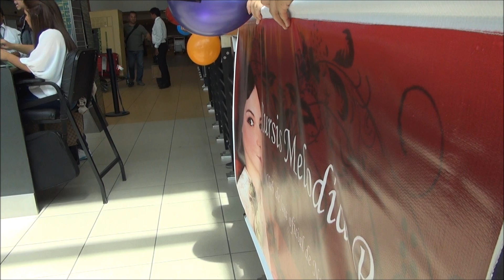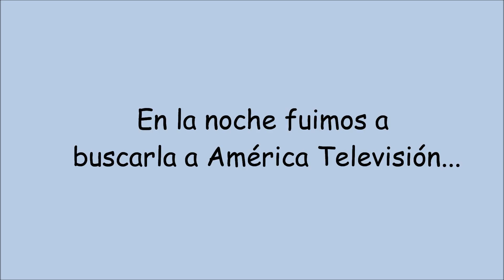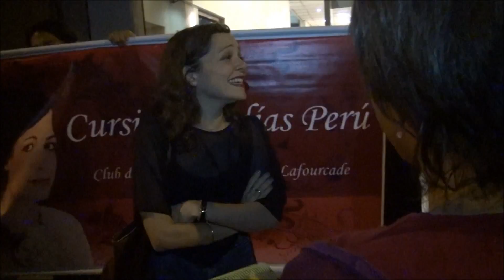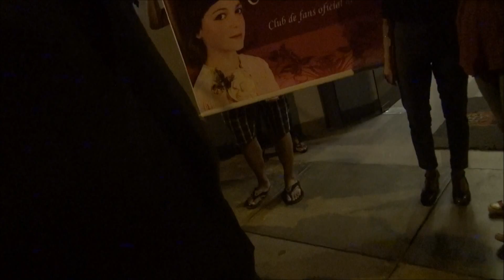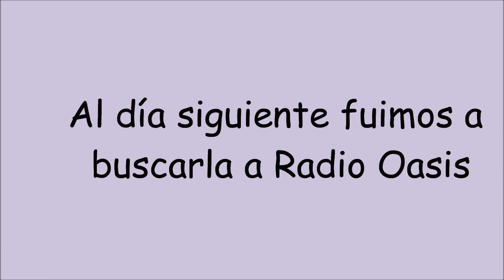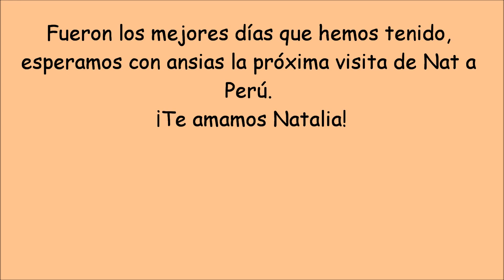Primera visita de Natalia Lafourcade a Perú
El Cursis Melodías Perú estuvo presente en todas las visitas a los distintos medios de comunicación que realizó Natalia Lafourcade.

Vídeo filmado los días 31/03/2014 y 01/04/2014 en las ciudades de Callao y Lima.